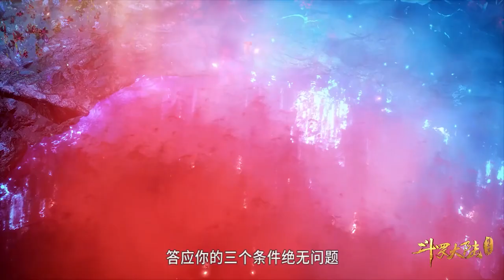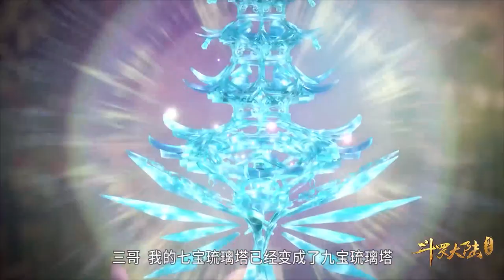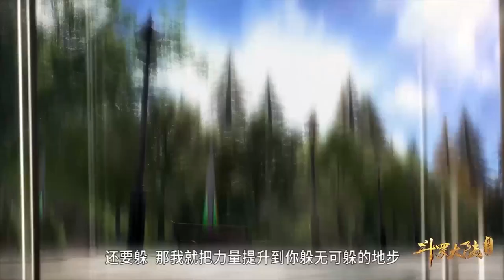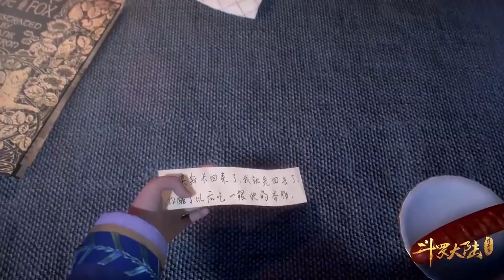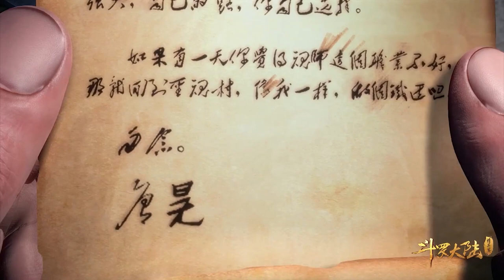🌿蓝银皇唐三重返昊天宗，手握昊天锤向众长老证明自己，重振昊天宗！【斗罗大陆 Soul Land】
✨ 斗羅大陸 斗罗大陆 唐三 热血漫 中国电视剧 ChineseDrama 喵喵追剧社 Soul Land#國漫#chinesedrama